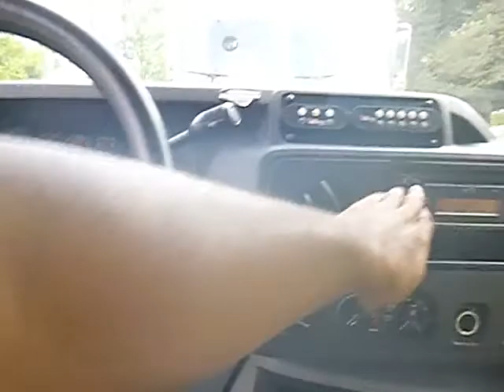GovDeals: 2010 Ford Econoline E350 Shuttle Bus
2010 Ford Econoline E350 Shuttle Bus sold by District of Columbia Government, DC on GovDeals.com